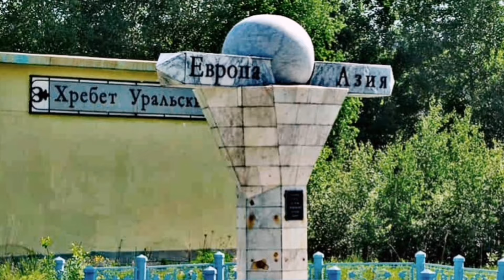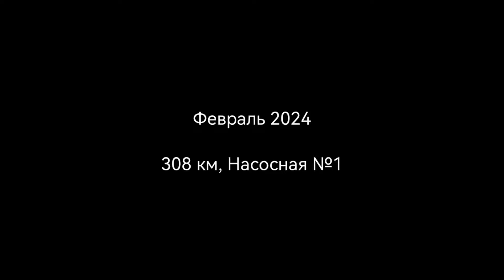Азиатская. Станция на Гороблагодатской дороге.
Прокатился в посёлок Азиатская. Планы были более грандиозные, доехать по зимнику до станции Хребет Уральский и Чекмень. Но не судьба, на зимнике большие колеи от лесовозов. Зато подробно рассмотрев Азиатскую, заехал еще на кордон 308 км и деревню Молочную.